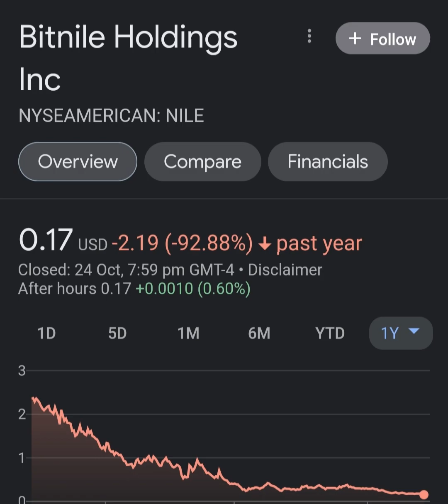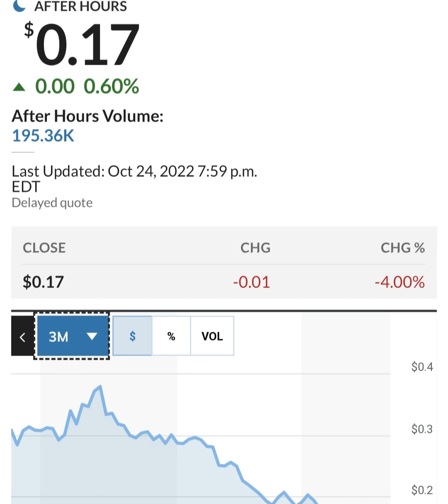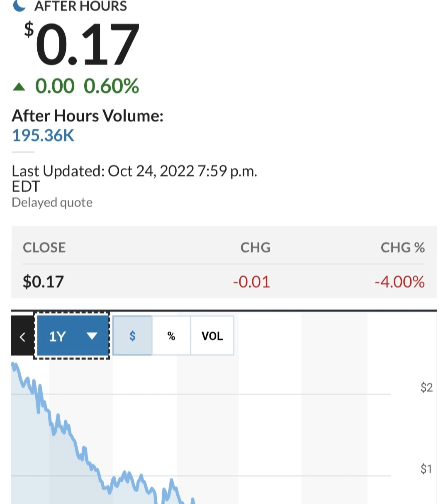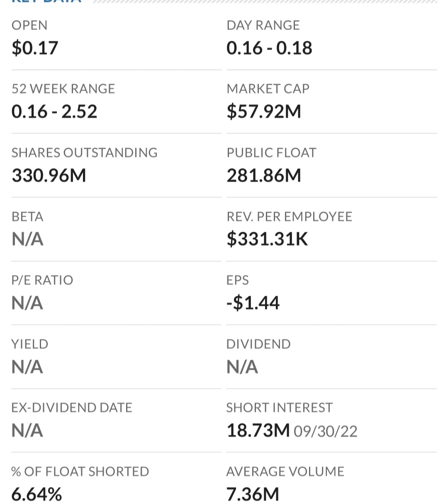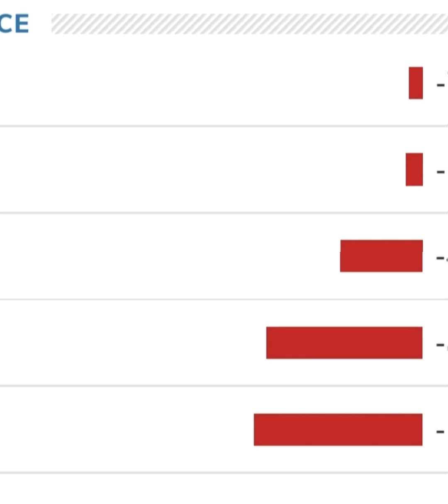🚨 NILE Stock Bitnile Holdings NILE STOCK PREDICTIONS NILE Stock Analysis STOCK MARKET NILE today